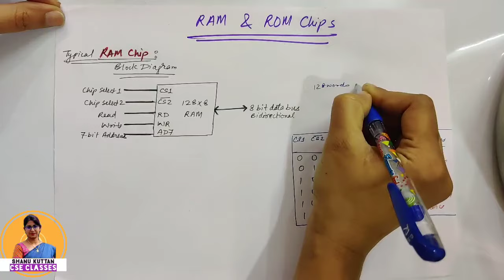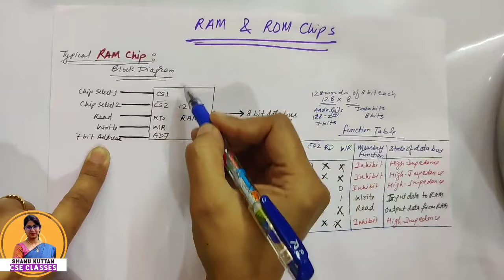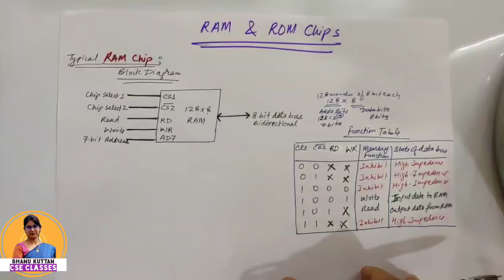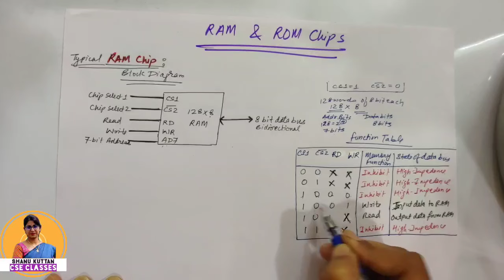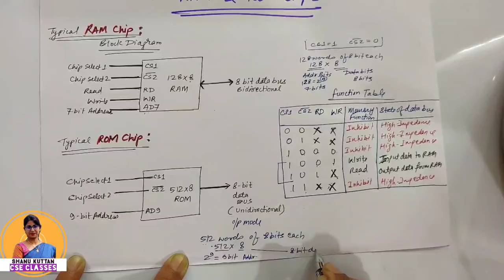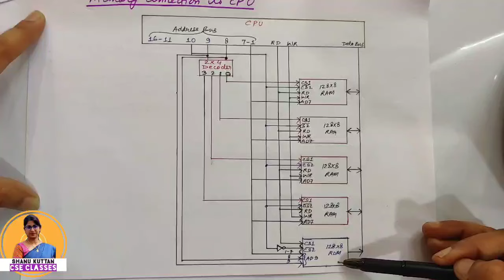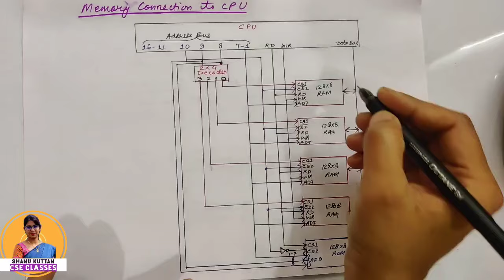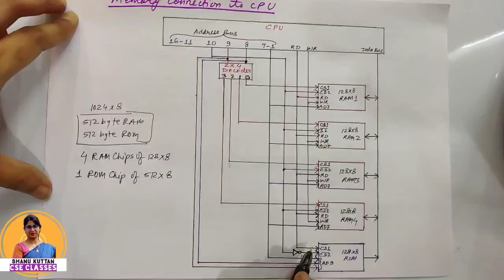L-3.4 RAM & ROM Chips | Memory Address Map | Computer Architecture | CSA | COA | Shanu Kuttan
Welcome to this youtube channel "Shanu Kuttan CSE Classes " by Shanu Kuttan

This is a technical educational channel for subjects of computer science and engineering subjects (CSE) as per university syllabus and also cover the Syllabus GATE Computer Science (GATE CS) and NTA UGC NET Computer Science (NTA UGC NET CS) topics and questions. It provides Computer Science and engineering classes in Hindi. This channel’s video helps Computer Science and Engineering students to understand Computer System Architecture (CSA) i.e. Computer Organization and Architecture (COA) or simply Computer Architecture in easy way. This video discussed the topic from Memory Organisation unit or The Memory System unit as per the CSVTU syllabus i.e. Chhattisgarh Swami Vivekanand Technical University, Bhilai.

This video is about the Main Memory and the typical structure of RAM and ROM Chips.

00:00 Typical block diagram of RAM chips and Function table
06:55 Typical ROM chips
09:40 Example of RAM & ROM Chips
12:20 Memory Address Map
14:55 Memory Connection to CPU

Explains how to find number of RAM Chips and number of ROM Chips required to prepare give memory.